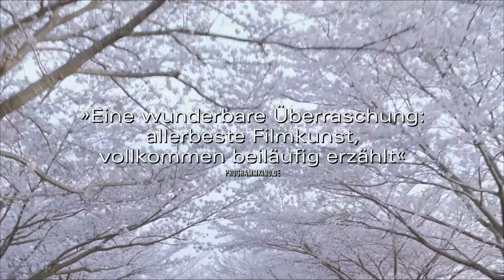Unsere kleine Schwester - Trailer 1 - Deutsch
Unsere kleine Schwester:

Die Schwestern Sachi, Yoshino und Chika leben gemeinsam in einem großen Haus in Kamakura, einer Küstenstadt unweit von Tokio. Zur Beerdigung ihres Vaters, der die Familie vor 15 Jahren verlassen hat, reisen die drei jungen Frauen aufs Land.
Dort treffen sie ihre Halbschwester Suzu, die nun auf sich allein gestellt ist. Obwohl sie die schüchterne 13-Jährige kaum kennen, bieten sie ihr kurzerhand an, zu Ihnen nach Kamakura zu ziehen. Suzu nimmt die Einladung an, und so beginnt für die vier Schwestern ein neues Leben, in dem zwar die Vergangenheit ihren Platz hat, aber einzig die Gegenwart zählt.

Regie: Hirokazu Kore-eda

Cast: Haruka Ayase, Masami Nagasawa, Kaho, Suzu Hirose